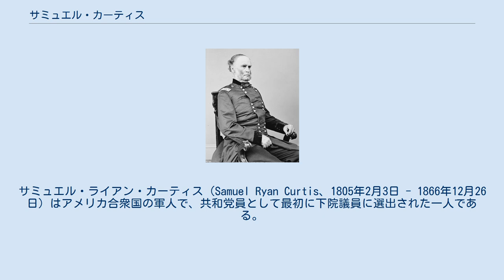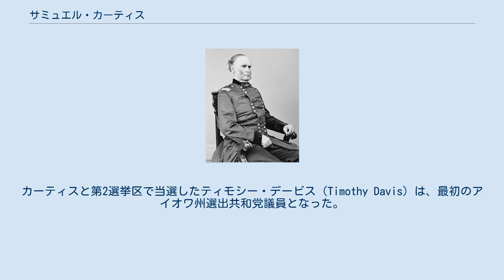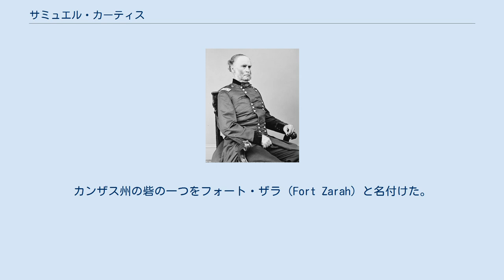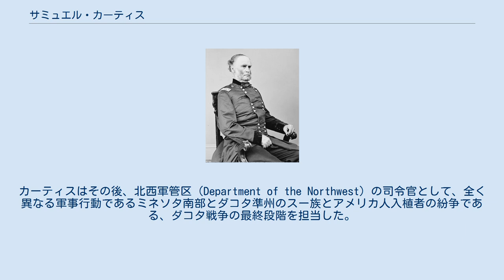サミュエル・カーティス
サミュエル・ライアン・カーティス（Samuel Ryan Curtis、1805年2月3日 - 1866年12月26日）はアメリカ合衆国の軍人で、共和党員として最初に下院議員に選出された一人である。
南北戦争中は北軍の将軍として、ミシシッピ川流域戦線を担当した。
 カーティスはニューヨーク州シャンプレイン近郊で誕生し、1831年にウェストポイントの陸軍士官学校を卒業した。
その後オハイオ州に移動し、そこで弁護士やいくつかの民間の仕事についた。
米墨戦争中には大佐に任官され、いくつかの占領都市の軍政長官を務めた。
 戦後アイオワ州に移動、1856年にキアカック（Keokuk）の市長となった。
1856年の下院議員選挙にアイオワ州第1選挙区から立候補し、当選した。
カーティスと第2選挙区で当選したティモシー・デービス（Timothy Davis）は、最初のアイオワ州選出共和党議員となった。
カーティスは1858年と1860年にも当選している。
彼はエイブラハム・リンカーンを支援しており、リンカーンが大統領になった場合には、その政府の一員となると思われていた。
 しかしながら南北戦争の勃発により、1861年6月1日にカーティスは大佐に任官し、アイオワ第2連隊の連隊長となったため、政府の職を辞した。
その後直ぐに准将に昇進した（5月17日に逆上って昇進）。
 西部戦線の総司令官で合ったジョン・C・フレモントが生じさせたセントルイスでの混乱が収まった後の1861年12月25日、フレモントに代わって総司令官となったヘンリー・ハレック少将から、カーティスは南西部軍の司令官に任命された。
カーティスは、アーカンソー州における北軍の勢力を固めるため、軍司令部をミズーリ州ローラ（Rolla）に置いた。
1862年3月、カーティスの南西部軍は、アーカンソー北西部で起こったピーリッジの戦いに勝利した。
しかし、この勝利はカーティスを高揚させることはなく、むしろ気分を沈ませた。
戦闘の数日後、「そこにあったのは静謐と悲劇であった。そこはハゲワシと狼に支配されており、死んだ友人も敵の兵士も孤独な墓に眠っていた」と書いている。
この成功により1862年3月21日付けで、少将に昇進している。
しかし悲劇的なことに、この昇進の報告が彼の手元に届いた同じ日に、20歳の長女サディーが腸チフスで病死したことを知った。
 ピーリッジの勝利後、彼の比較的小規模な軍は東方へ移動し、アーカンソーへ侵入、7月にはヘレナ（Helena）を占領した。
9月には、カーティスはミズーリ小軍管区（District of Missouri）の司令官に任じられたが、奴隷制度廃止運動に対するカーティスの見解がミズーリ州知事と問題を起こしてしまったため、リンカーンはカーティスを解任した。
その後、カンザス軍管区（Department of Kansas）の司令官に任命された。
 1863年10月、彼の息子でジェームズ・ブラント（James G. Blunt）准将の副官であったヘンリー・ザラ・カーティス少佐が、ウィリアム・クァントリルのゲリラ部隊に襲われて戦死した。
このバクスター・スプリングスの奇襲（Battle of Baxter Springs）では、ゲリラ部隊は北軍の軍服を着用しており、降伏した兵士にも慈悲を与えなかった。
カーティスは息子を偲んで。
カンザス州の砦の一つをフォート・ザラ（Fort Zarah）と名付けた。
 1864年、カーティスはミズーリに進撃していたスターリング・プライス少将の南軍と戦うためにミズーリに戻ってきた。
いくつかのカンザス州の民兵連隊も含めて、彼の軍管区の兵士を集め境界軍（Army of the Border）を組織した。
プライスの襲撃は、ウェストポートの戦いでのカーティスの勝利によって頓挫した。
カーティスはその後、北西軍管区（Department of the Northwest）の司令官として、全く異なる軍事行動であるミネソタ南部とダコタ準州のスー族とアメリカ人入植者の紛争である、ダコタ戦争の最終段階を担当した。
 戦争終了後、カーティスはアイオワに戻り、死亡するまで鉄道の伸長に関係した。
1866年アイオワ州カウンシルブラフスで死去、かって市長を務めたキアカッ...